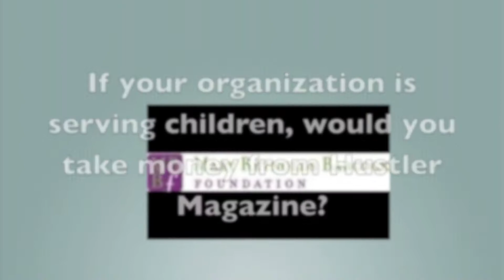Hypocrisy in the Culture of Organizations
If your organization served children would you take money from Hustler Magazine?

Hypocrisy in the Culture of Organizations (HICO) occurs when the employees, volunteers, board members and even supporters "Talk the Talk" but do not "Walk the Walk."  It is prevalent when those operating within the organization do not adhere to the mission and values of the organization.

HICO is dangerous because it can lead to ineffective programming is often the reason why many organizations do not effect change.